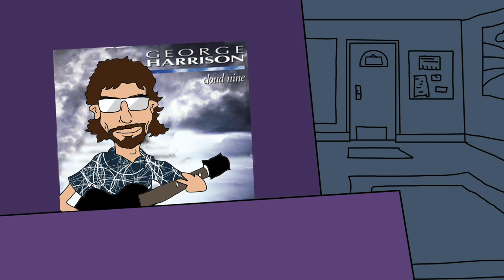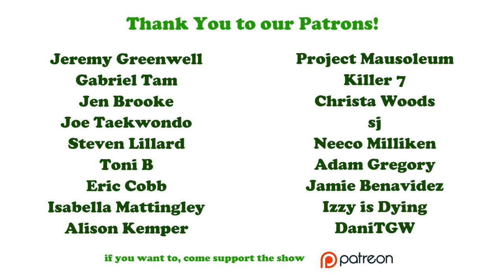CARTOONS FOR STONERS 25 by Pine Vinyl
The newest installments sees our heroes up against a battling Beatles, a vengeful plow driver and a 3 week tolerance break coming crashing down.